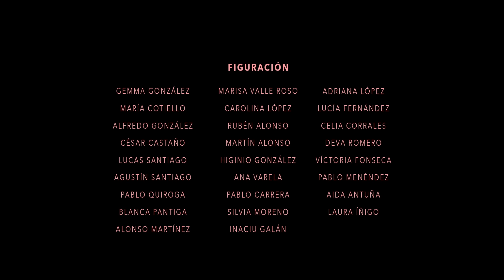Silvia Quesada 💜 La Mesma Revolución (Videoclip Oficial)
Silvia Quesada presenta esti adelantu del so próximu discu coincidiendo col 8marzu. "La Mesma Revolución" ye una canción feminista de corte pop, pensada pa remover conciencies al tiempu que les tiestes y los pies ⬇⬇ Mira la Lletra y Más Información

LLETRA (autor: Alfredo González)
Xuega otra vez,
pon les cartes boca arriba.
Sube a esi tren o al siguiente,
qué más da...

Mírate bien,
yes el puntu de partida.
Tienes na piel
un tatuaxe universal.

Cambia´l papel
de princesa
pol de dueña.
Esi cordel que t´aprieta
ye un cordal:
escapa monte arriba.

Mira l´agua correr,
nun necesita ruedes
nin molinos.
Tengo baxo los pies
la mesma revolución que tu.
Nesti mundu al revés
les alfileres prenden
ensin filos.
Ven conmigo a coser
la nuesa revolución.

Vamos dexar la mazana
en carne viva.
Vamos semar
una malva nun erial
Nun yes l´actriz
secundaria na to vida.
Toes somos tu,
esta hestoria ye coral.

Cambia´l papel...
Mira...
Nesti...

Somos les nietes de Rosa Parks,
lo que perdimos foi pa ganar.
Nun tamos a la sombra,
somos el riscar.

Mira...